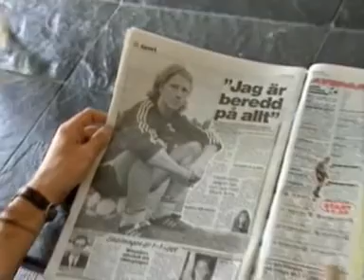1996.AIK-Djurgården.1-0.TV4.Sporten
Derby på Råsunda den 5 juni 1996 inför 15779 åskådare.
AIK besegrar Djurgården med 1-0 efter mål av Patrick Englund.
Noterbart är att Jesper Jansson fick det hett om öronen på Råsunda efter klubbytet och att Nebojsa Novakovic fortfarande spelade i fel lag.